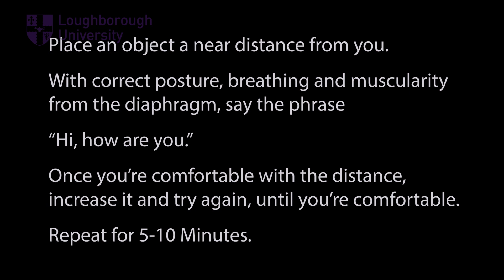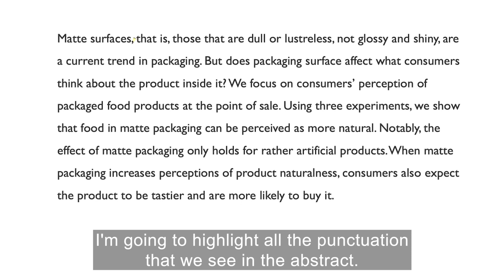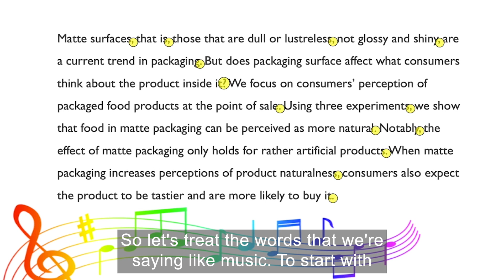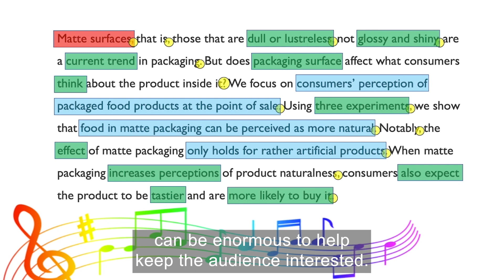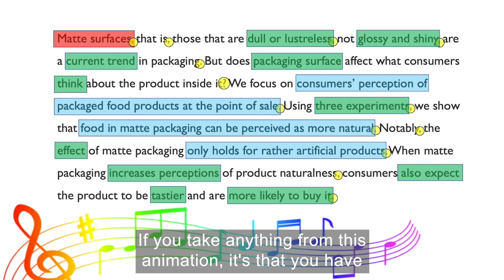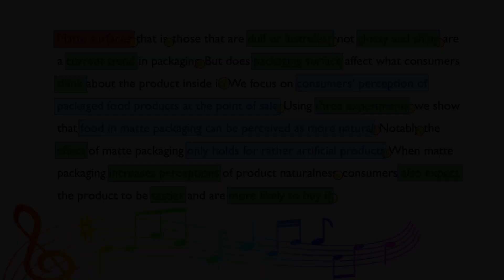How to Breath and Speak | Presentation Skills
LISTEN: THE UX USABILITY PODCAST